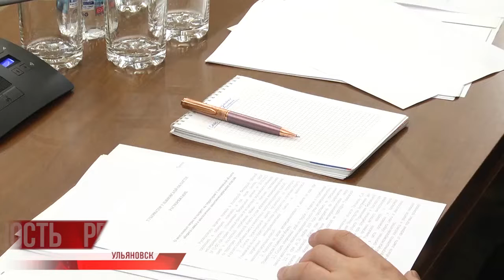Нельзя значит нельзя: снюсу объявлена война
Губернаторы побеждают - в борьбе против снюса!
В последнее время, в частности среди молодежи, стал популярен бездымный табачный продукт, выпускающийся производителями зачастую порционно. Используется он в качестве жевательного табака. Разные производители указывают свое время, от 5 до 30 минут. Это позволяет проникнуть никотину, содержащемуся в табаке, в организм. И даже ароматизированные вкусовые «приправы», например, кофе, лайм, ваниль и прочие вкусности не добавляют этой дряни полезности: табак содержит в своем составе большое количество опасных элементов.

Снюс отрицательно сказывается на любом организме. Механизм действия связан с никотином – алколоидным соединением. Он может стимулировать парасимпатическую нервную систему и вызывать частое сердцебиение, высокое артериальное давление, повышенное слюноотделение, головокружение. Расслабленность и чувство эйфории пройдут. Проблемы останутся. Если вовремя не запретить.